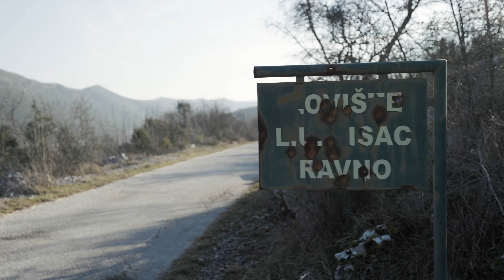Heartbreaking War stories of Bosnia and cycling the very deserted Ciro Trail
Heartbreaking War stories of Bosnia and cycling the very deserted Ciro Trail (S1E9)
Last week I got stranded Sarajevo after my bike gave up on me. I spend a couple of days in the city with Nedim and Zdenka while my bike was being repaired. We spoke about the recent war in Bosnia and I got to hear some heartbreaking first person stories. After my bike was repaired I said goodbye to Sarajevo and continued to Dubrovnik, Croatia. I cycled the Ciro Trail, know for it's serenity and quiet. Enjoy the ride!